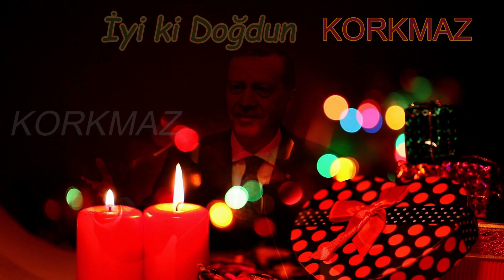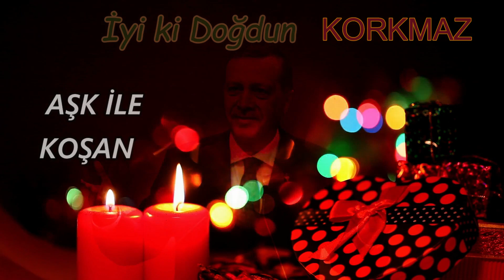İyi ki Doğdun KORKMAZ | Recep Tayyip Erdoğan REMİX - İsme Özel Doğum Günü Şarkısı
İyi ki doğdun Korkmaz, İsme özel doğum günü şarkısı sizlerle, Doğum günün kutlu olsun Korkmaz
Recep Tayyip Erdoğan sesinden, Korkmaz isimli dostlarımızın ismine özel doğum günü şarkısı sizlerle.